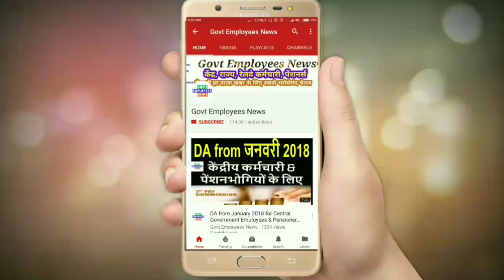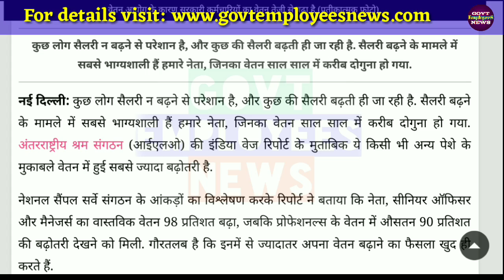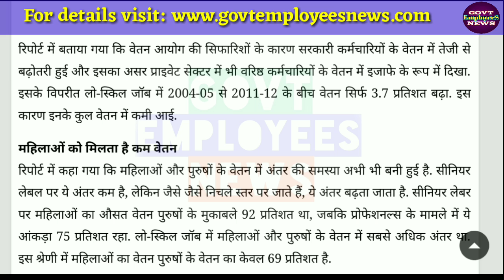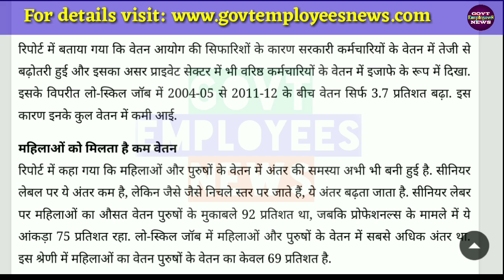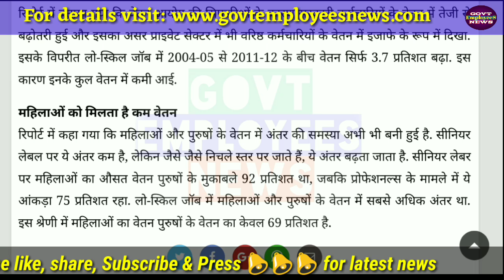Govt Employees News नेताओं की Salary हुई डबल कर्मचारियों की करो 21000 Minimum Salary, 7th CPC News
Minimum Salary 21000 latest news today, 7th pay commission latest news today,